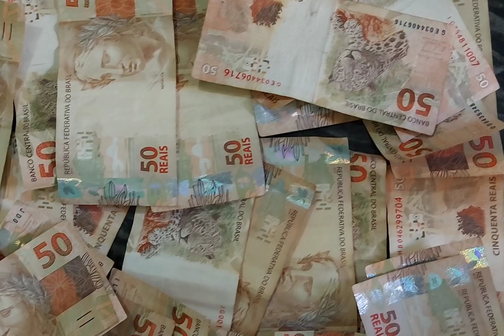Guardei só notas de 50 reais durante 7 meses nunca vi tanto dinheiro assim na minha vida.